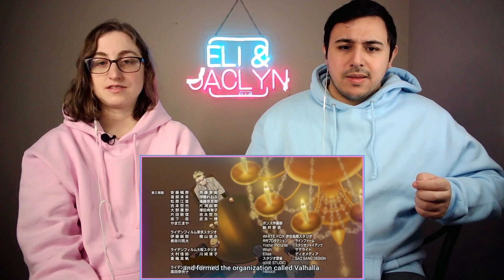Cj Dachamp - TOKYO REVENGERS = BLACK AIR FORCE ENERGY THE ANIME 2 | Eli and Jaclyn REACTION!!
Video picture and/or audio may be altered due to copyright.